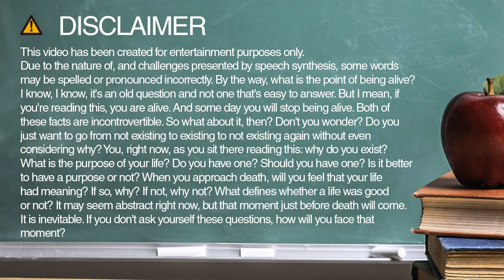lime spelling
Learn how to spell and pronounce lime.